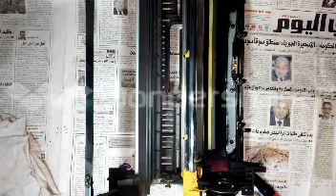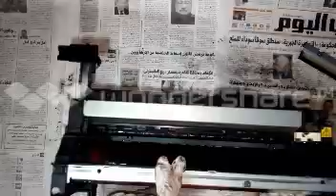كيفية تنظيف يونت درام ماكينة شارب How to clean the drum unit copier Sharp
كيفية صيانة يونت او وحدة الدرام  بماكينة تصويرالمستندات شارب موديل arm550-arm620-arm700 واخراج محتوياتة بالشرح من بليد -مخدات -عدسات بصمة الدرام- كرونة- شيت